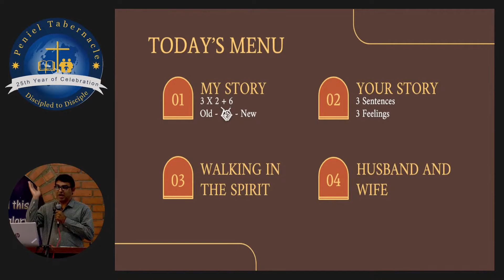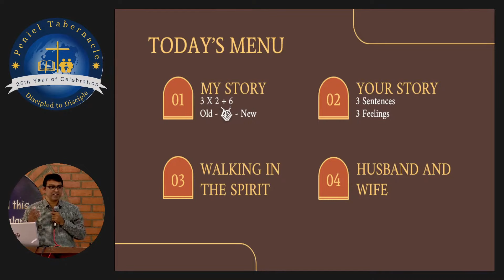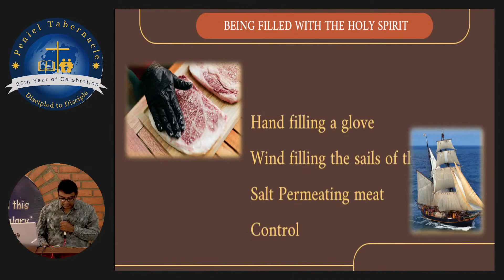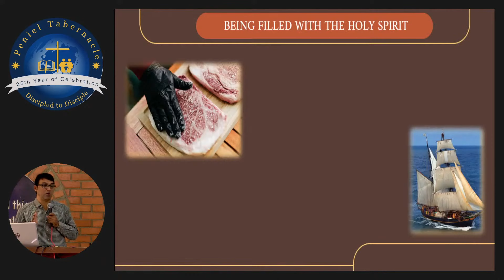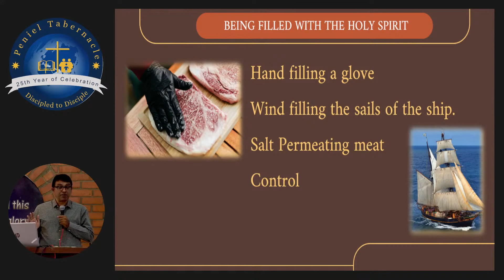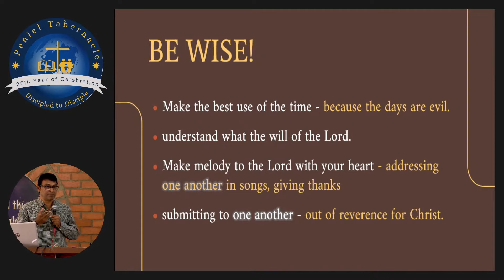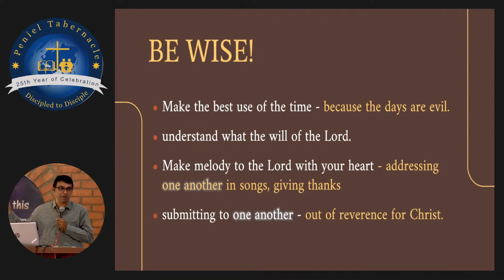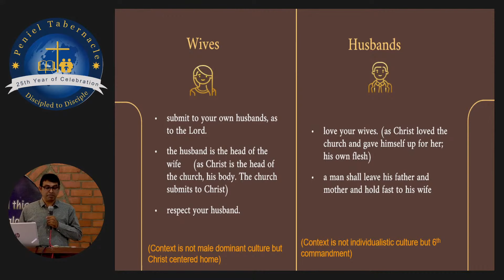"Walking Wisely": Sermon on 3rd April. 2022: Peniel Tabernacle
Opening Prayer and Welcome: Rabin Chacko
Worship (Washed, Sanctified, Justified): Aashish and Team
Announcements
Bible Reading: Ephesians 5: 15-33
Sermon ("Walk Wisely"): Bro. Newton
Intercessory Prayer:
Benediction